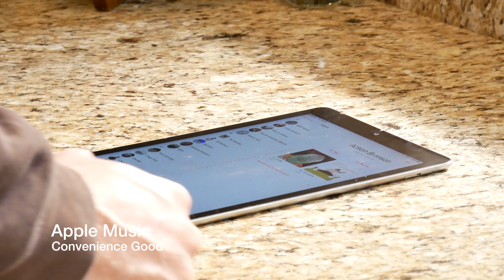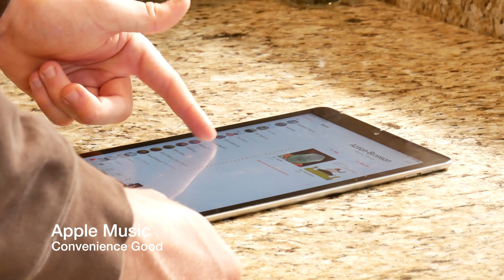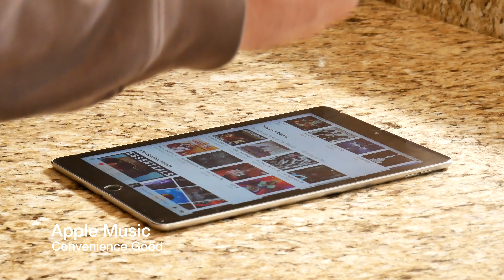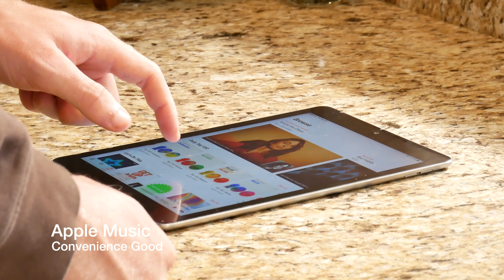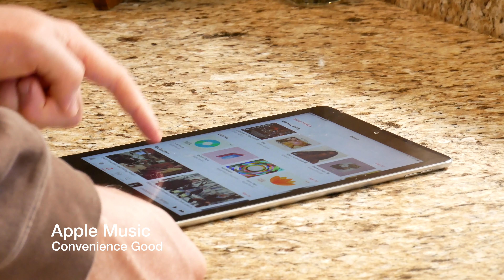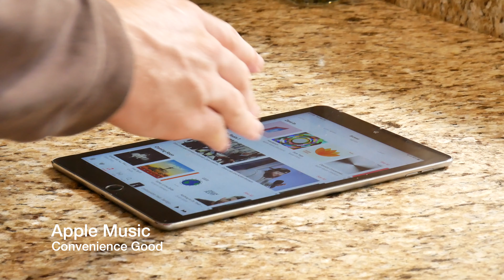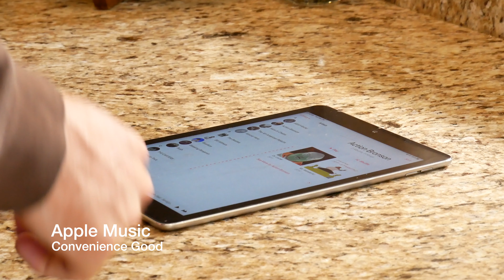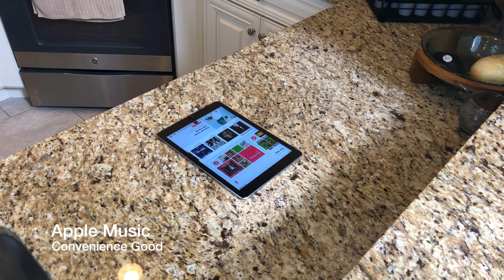Apple Music: Six Month Review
John Warminski

Big-Box Good

***Buy this product at a big-box retailer.

Convenience Good

 ***Buy this product online, over the phone, or from a convenience store.

Vendor Good

***Buy this product from a vendor

Please leave questions and comments below, I look forward to answering them.

Good luck on your next purchase.

John Warminski